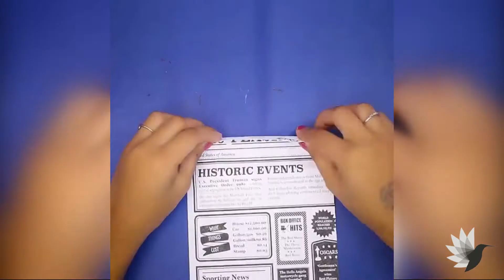2 Home Wall Decoration Ideas || New Home Wall Decoration || New Creative Wall Decoration Video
2 Home Wall Decoration Ideas || New Home Wall Decoration || New Creative Wall Decoration Video

Paper Craft